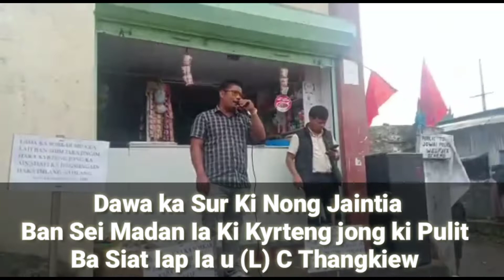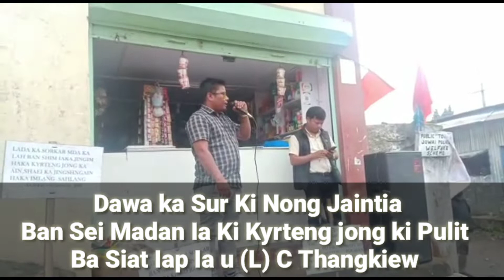Sei Madan Ia ka Kyrteng Jong Ki Pulit Ba Siat Iap Ia U (L) C.Thangkiew. Ka Sur Ki Nong Jaintia.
President EJNC-CEC
Shri: Sambormi Lyngdoh